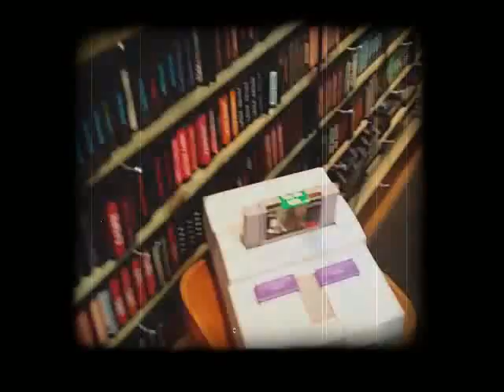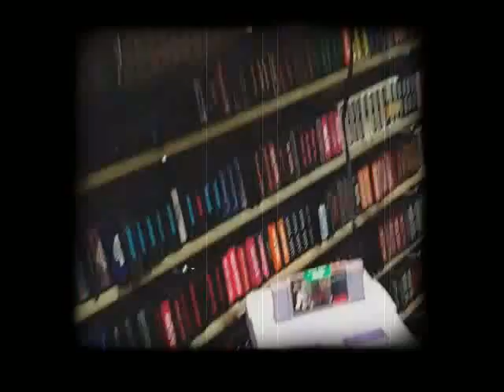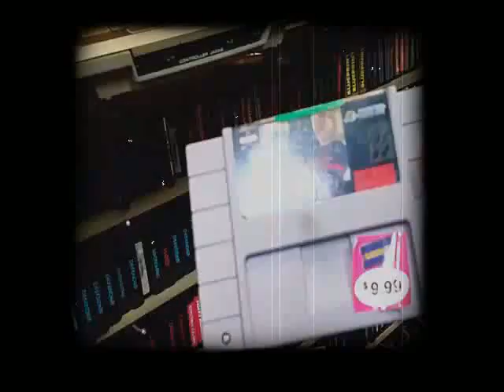Snes Hagane block buster exclusive closer look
We look at this rare game